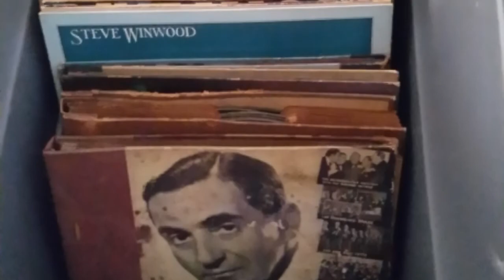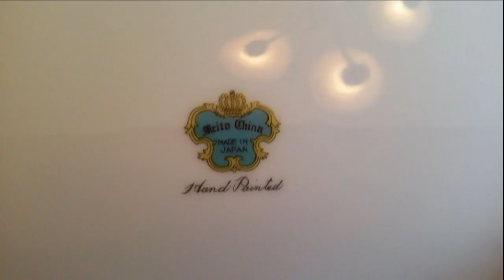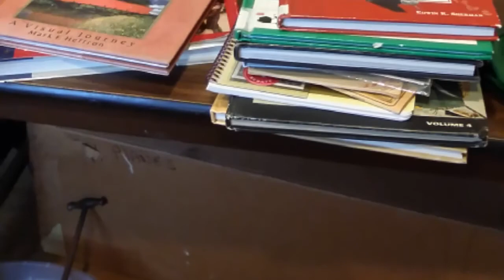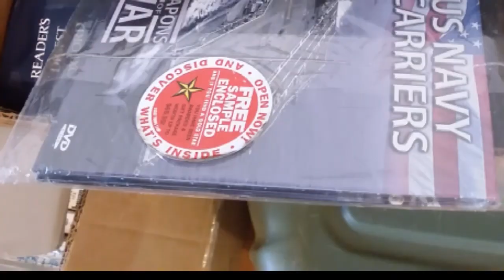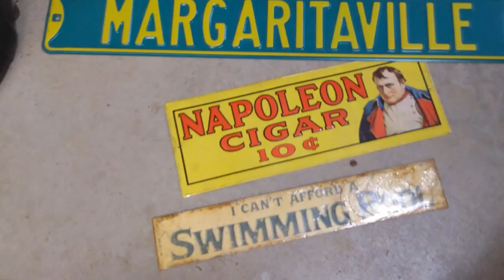MANASQUAN. . . GLIMMER GLASS WATERFRONT. . . 2 DAY MOVING SALE. . . SAT, APR. 28TH - SUN, APR. 29TH.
CONTENTS OF MANASQUAN ESTATE